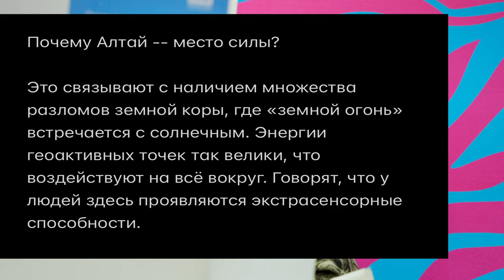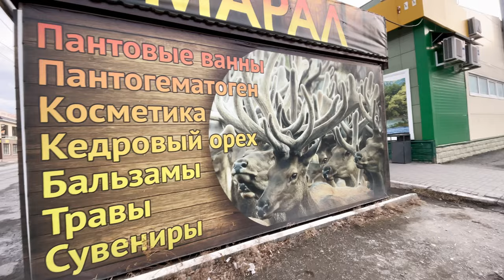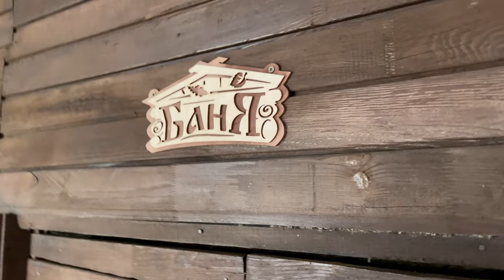Зачем прилетели зимой на Алтай с годовалым ребенком? Как семья странников преодолевает трудности?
Несмотря на трудности с проживанием в доме с печным отоплением, отсутствием регулярных дорог, докторов, выбора в магазинах и местами интерната, мы с легкостью справляемся с ними, благодаря нашей любви к природе и с умению находить радость в простых вещах.
Мы готовим на костре, делаем барбекю, наслаждаемся тишиной и спокойствием.
Гуляем на свежем воздухе и общаемся с местными жителями.
Наш сын тоже наслаждается жизнью, которая проходит на природе, учится новому, за это время он узнал и не раз увидел много новых животных, лошадей, собак, кошек, курицу и петуха, огромное количество новых птиц. Мы стараемся сделать его жизнь интересной и полной приключений и это помогает нам самим сохранять позитивный настрой и наслаждаться жизнью в полной мере.

Мы выбрали Чемал потому что это место малонаселенное и имеет много природных достопримечательностей. Кроме того, зима на Алтае - это время, когда природа  особенно красива и спокойна, что идеально подходит для отдыха.

В целом наша интернациональная семья странников наслаждается жизнью на Алтае зимой, и мы считаем что это место идеально подходит для тех, кто ищет новые впечатления, приключения и возможность по-настоящему насладиться природой.